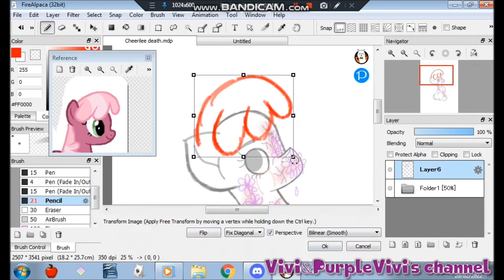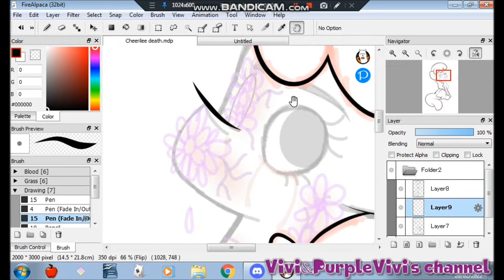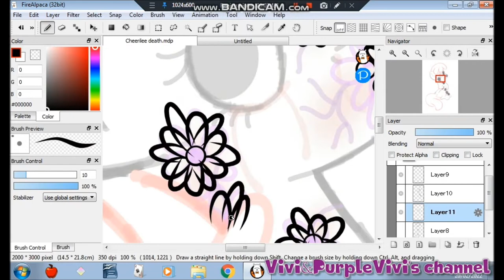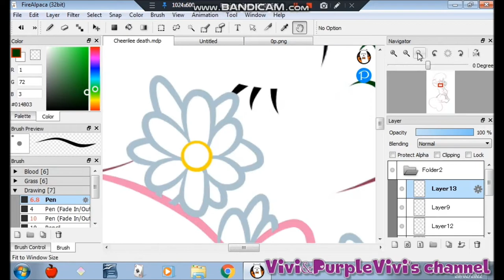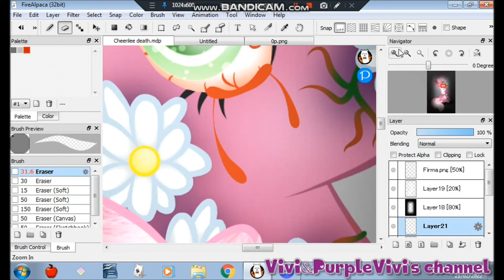[GORE/13+] Cheerilee disease (MLP) - SpeedPaint -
I was inspired by some pictures of Hanahaki disease, I hope you like it ^^

INFORMATION

OCs: Cheerilee from My Little Pony Friendship is Magic by Hasbro

PROGRAM:
FireAlpaca
Bandicam
MovieMaker

STATUS:

Request: Open

Vivi&PurpleVivi's channel#7158